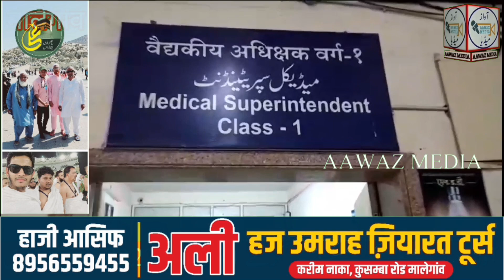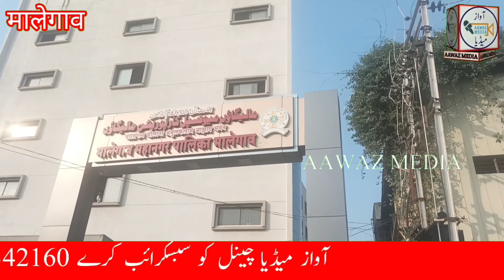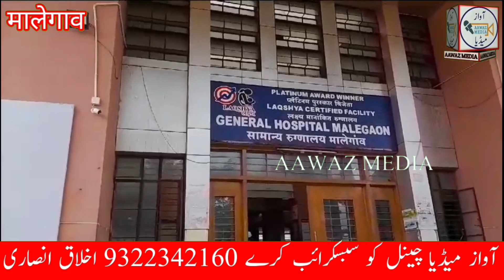मालेगांव हारून अंसारी हॉस्पिटल में इंसानियत के नाम पर घटिया और जालिमाना रवैया उजागर...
ہارون انصاری ہاسپٹل میں انسانیت کے نام پر گھٹیا اور ظالمانہ رویہ اجاگر